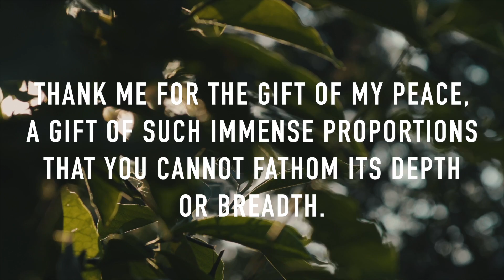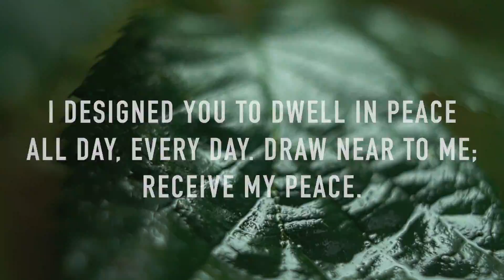Daily Devotional 3.31.22